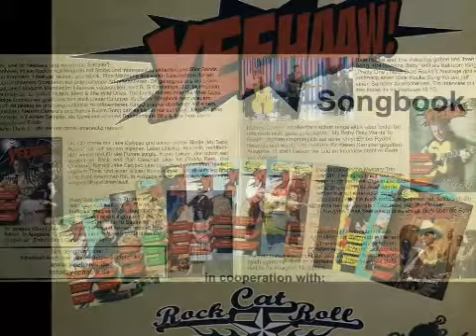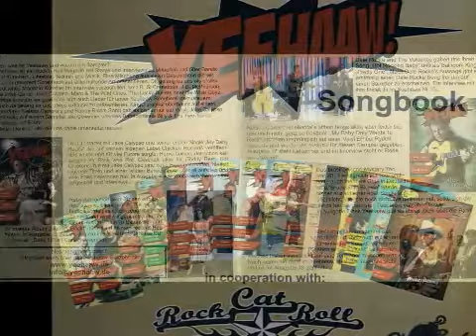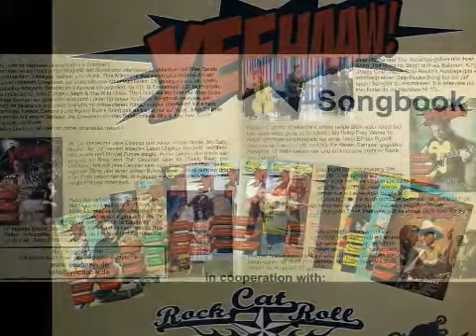Doug Wilshire - Stop (RBR5775)